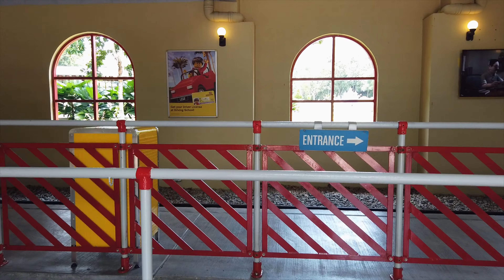LEGOLAND TRAIN Ride Sound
Throwback trip last year.